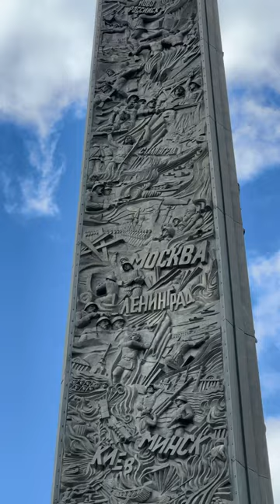ПАРК ПОБЕДЫ, 9 МАЯ 2023г